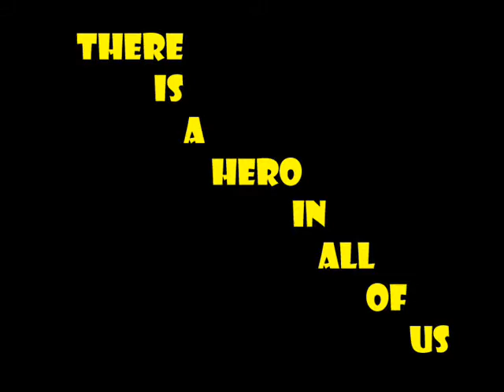CCS 2010 CYO Camp Heroes and Villians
Evening activity for a class transformed into a video project